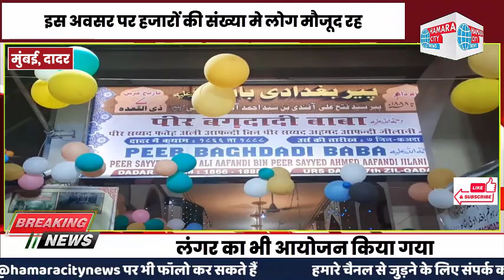मुंबई दादर के पीर बगदादी शाह का धूमधाम से निकाला गया संदल | Hamaracitynews | Hindi News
मुंबई दादर के पीर बगदादी शाह का धूमधाम से निकाला गया संदल

135 वें उर्स के अवसर पर हजरत सैय्यद पीर बगदादी शाह का संदल बड़े ही धूमधाम से निकाला गया, इस अवसर पर हजारों की संख्या मे लोग मौजूद रह कर बाबा से दुआ सलामती की अपील की, वहीं इस अवसर पर लंगर का भी आयोजन किया गया, इस मौके पर बड़े ही शादगी से चादर पेशी की गई, देखिये मुंबई के दादर स्थित पीर बगदादी शाह दरगह शरीफ की एक रिपोट.